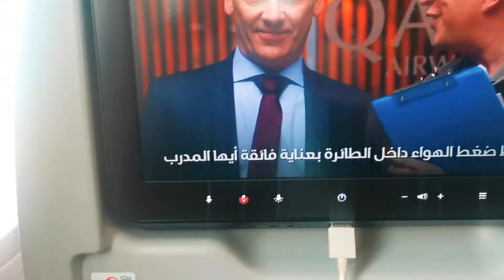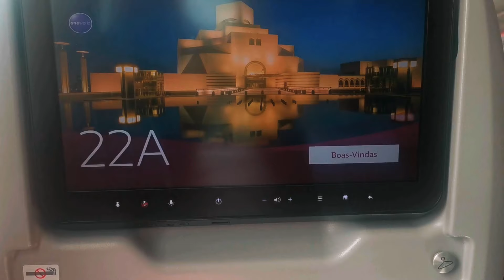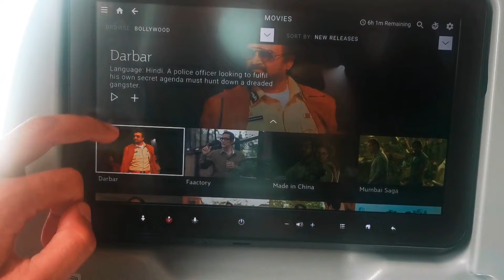Qatar Airways Doha Qatar to Milan Malpensa Italy | Flight report | B787-8 dreamliner Qatar airways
Qatar airways flight review from hammad international airport Doha Qatar  to Milan malpensa airport operating with aircraft boing 787-8 dreamliner.